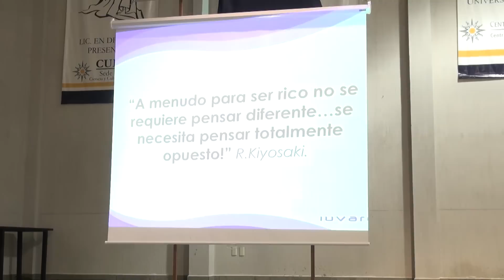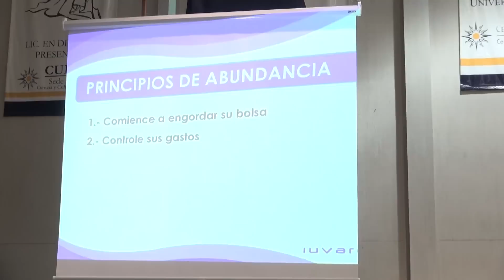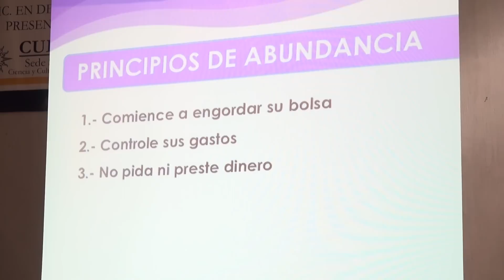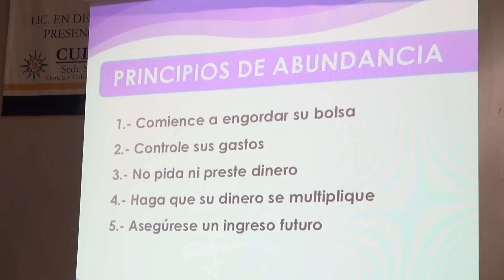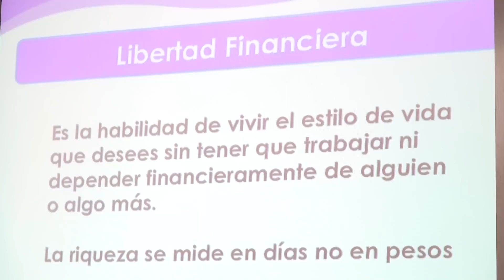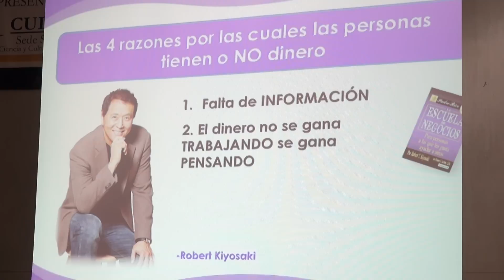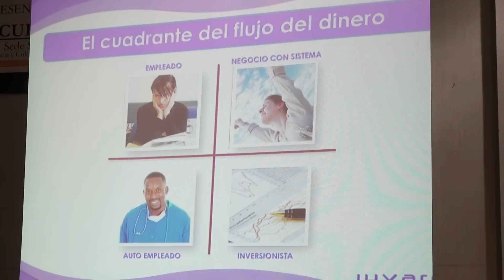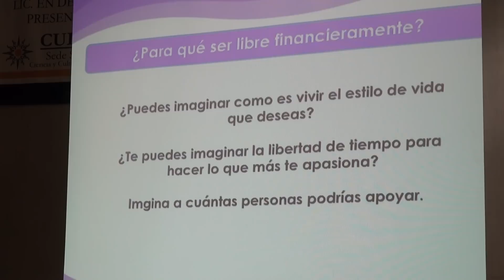Conferencia Inteligencia Financiera San Juan TV 2015